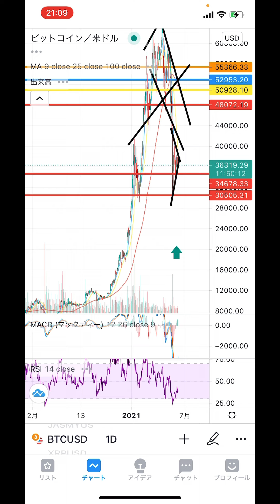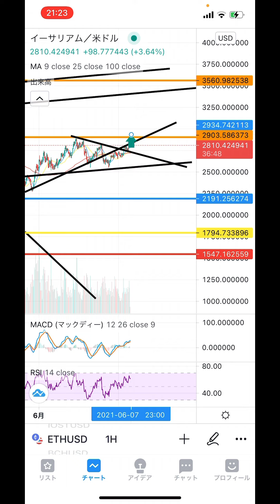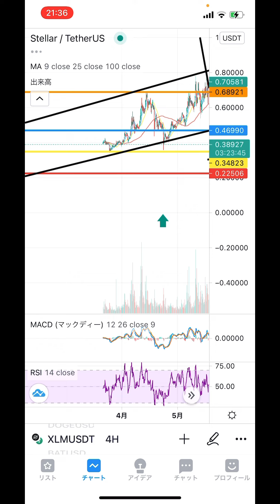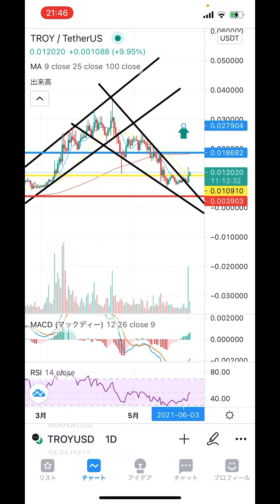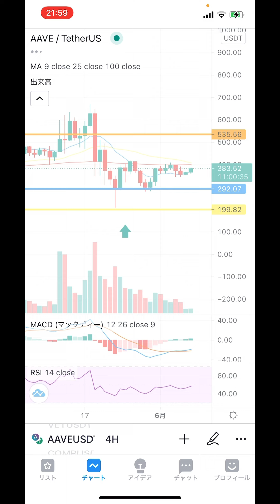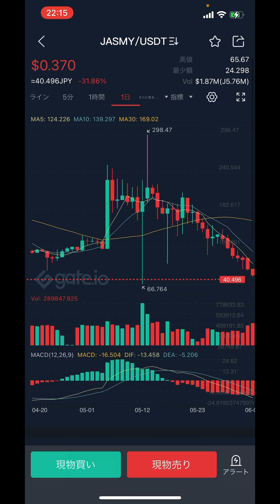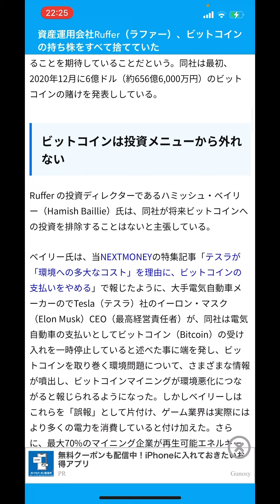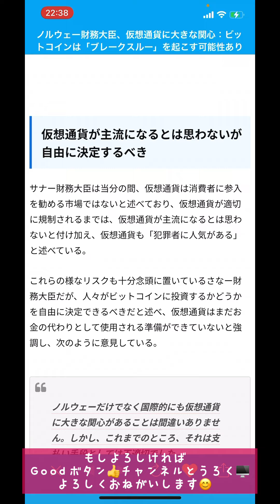🌞南米パラグアイでBTCを導入❗️❓ノルウェー🇳🇴の財務大臣もBTCには好意的👍🌞 【仮想通貨 BTC.ETH.ADA.XLM.TROY.XYM.FIL.AAVE.JASMY.10set】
0:00 オープニング
1:47 ビットコイン
7:55 イーサリアム
15:40 ADA
21:00 ステラ
26:32 TROY
31:31 XYM
36:05 FIL
39:08 AAVE
43:31 JASMY
55:19 10set
59:52 重要ニュース🇵🇾🇵🇾

2016年から仮想通貨投資開始。1回目のブームに上手く乗るが、その後のNEM流出による大暴落により資産をほぼ無くし退場を経験。本業とは別にコンビニで深夜バイトをやり投資金再確保し再入場🙌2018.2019でチャートを勉強し直して徐々に資産を増やし再入場時より今年の上昇相場も手伝って資産10倍(現在30倍)を達成❗️今後youtubeでチャート分析や展望などお伝えできればと思います❗️どうぞ宜しくお願いします🙇

『Gate.io』
今注目の通貨が取扱いされています😊大手取引所に上場前の通貨が購入可能❗️

『bybit』
最近日本で人気の取引所。レバレッジ100倍の取引が出来てさらに追証なし❗️通貨ペアも増えているオススメの取引所😊

2021年1月28日に開設したNFTサイト❗️ゲーム関連のアイテムをIOSTで取引可能❗️❗️